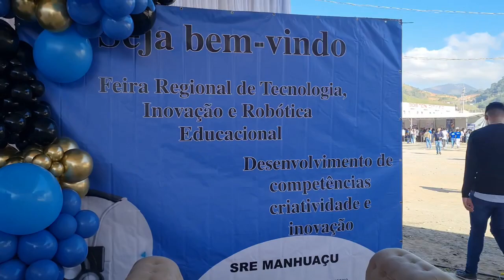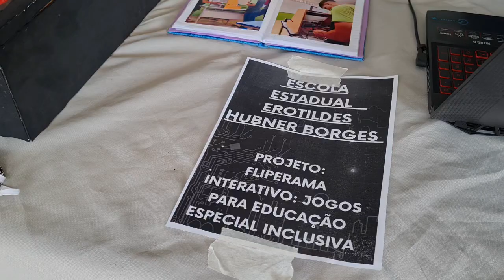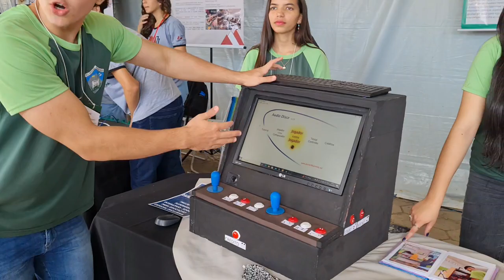2ª Feira Regional de Tecnologia, Inovação e Robótica Educacional é Sucesso em Manhuaçu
Com grande sucesso e a participação de escolas estaduais de toda a região, foi realizada em Manhuaçu, a 2ª FERTECE (Feira Regional de Tecnologia, Inovação e Robótica Educacional).
Organizado no Complexo Boston City, no Bairro Ponte da Aldeia, o evento realizado pela Superintendência Regional de Ensino, em parceria com as escolas, apresentou diversos trabalhos de robótica, evidenciando a criatividade dos estudantes.

Thomaz Júnior